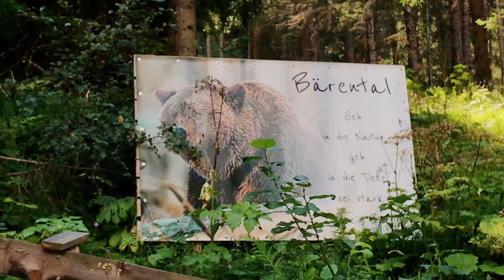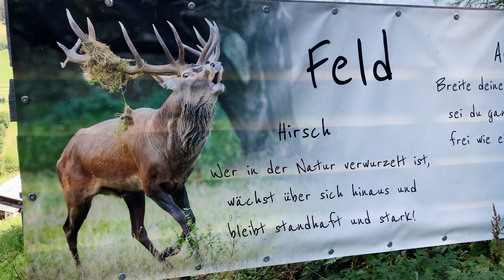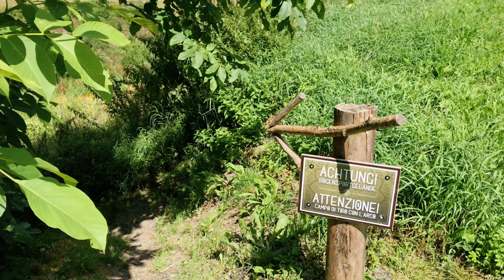Parcoursvorstellung - Teldra Bogensport - 3D-Bogenschießen in Südtirol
👉🏹🏹🎯🎯 🇩🇪🇦🇹 NEUER BOGENPARCOURS IM AHRNTAL-SÜDTIROL TELDRA BOGENSPORT- 🇮🇹 NUOVO PERCORSO 3D IN VALLE AURINA

☎️📬👉Info🇩🇪🇦🇹:
Erkunde mit Pfeil und Bogen den tollen 3D-Parcours in Sankt Jakob im Ahrntal
👉 Toller 3D-Parcours
👉 Bogenverleih
👉 Parcours an der sonnigen Alpensüdseite
👉gemeinsame Erlebnisse
👉Familienzeit
👉Eltern und Kinder gemeinsam
👉Leihbögen
☎️📬👉Info: 🇩🇪🇦🇹

🇮🇹 percorso 3D in San Giacomo in Valle Aurina.
☎️📬👉Informazione:
Esprimi la natura tirando con arco al percorso 3D.
👉 Belissimo percorso 3D in Alto Adige
👉 Percorso al sole delle alpi
👉Family Time
👉genitori e bambini insieme
👉noleggio archi